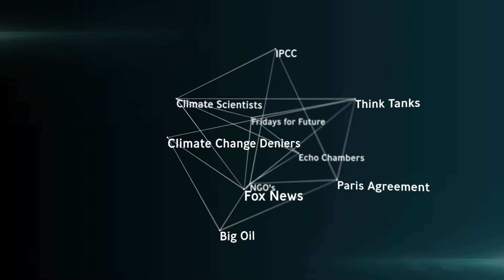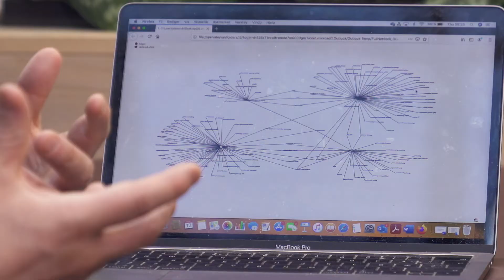Forskerportrett: Alexander Ruser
Professor i sosiologi Alexander Ruser forsker på hvorfor noen mennesker er overbevist av klimavitenskapen, mens andre rett og slett ikke tror på det.